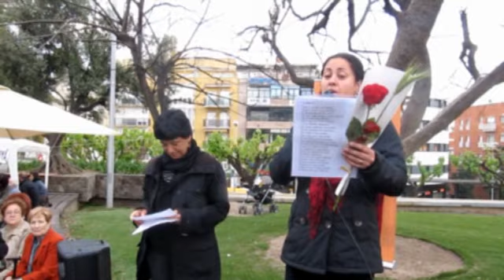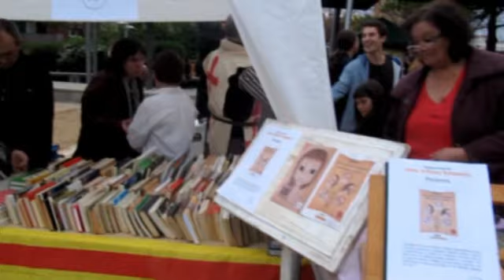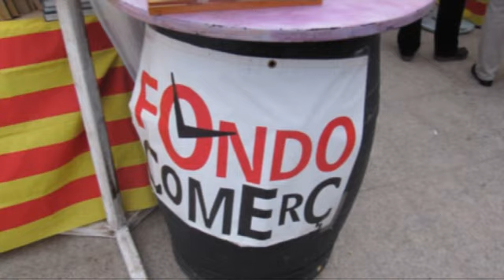Sant Jordi, Òmnium i la Pah en Santa Coloma de Gramenet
23 d'abril de 2012.
Avui per Sant Jordi tenim per primera vegada un acte amb la participació d'Òmnium que ha fet un recital de poemes amb alumnes de centre de normalització lingüística de la nostra ciutat.
La plataforma d'afectats per la hipoteca i la vivenda a Gramenet a estat recollint signatures per que el parlament de l'estat espanyol  modifiqui la llei hipotecaria.
Tot s'han desenvolupat amb un ambient festiu amb la música de la sardana de fons i la venta de llibres i de roses.